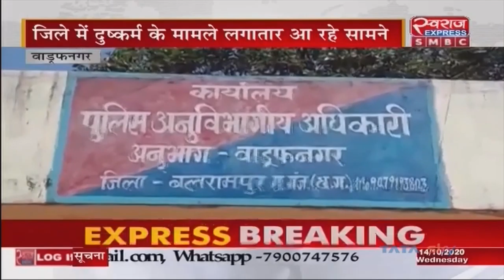Balrampur News | सामूहिक दुष्कर्म के आरोपियों के परिजनों से पुलिस द्वारा पैसा की उगाही का आरोप